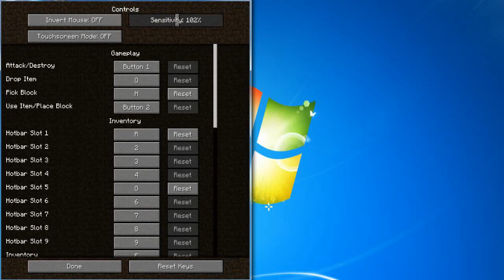Minecraft Deathrun 2: RUN LIKE THE WIND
Hey everybody its me Legodude244 and today we play some minecraft deathrun! this is a very fun game so i really hope you all enjoy! this one we do alot of running but alot of winning! thanks for watching hope you enjoyed be sure to comment like and subscribe and ill see you later bye!